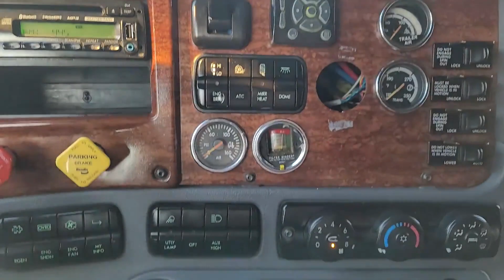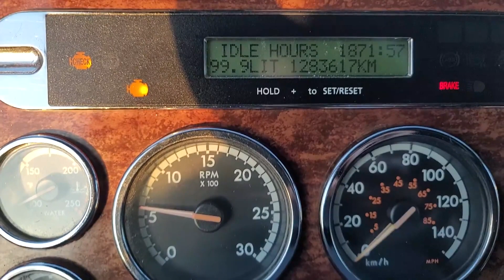2013 FREIGHTLINER CASCADIA 125 For Sale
2013 Freightliner Cascadia 125
DD13 500HP
Engine Brake
18 speed transmission
Brand new drive tires
797,602 miles